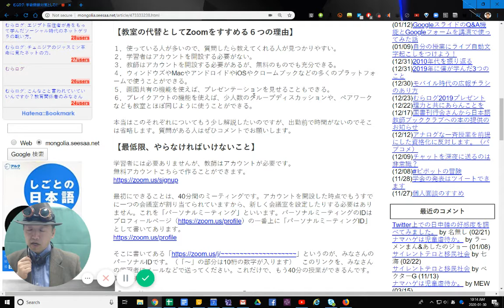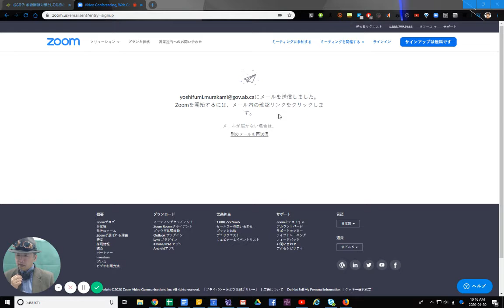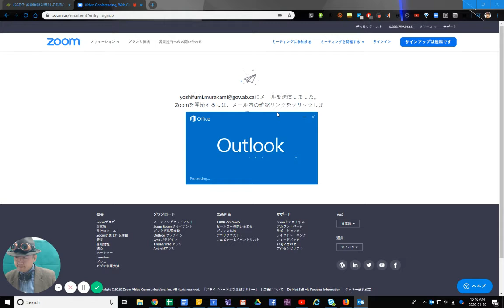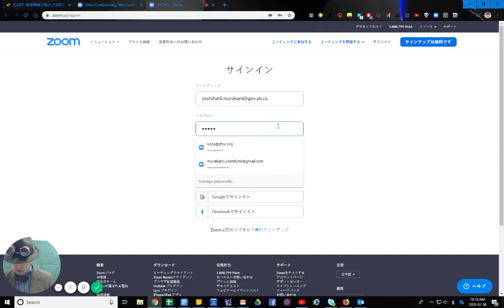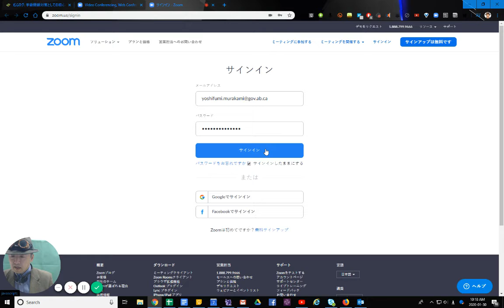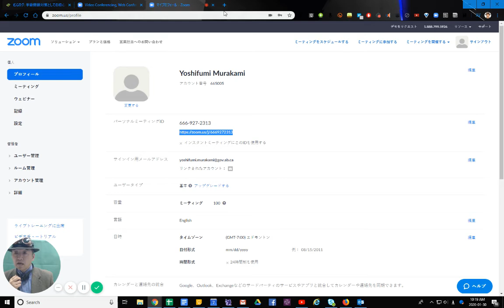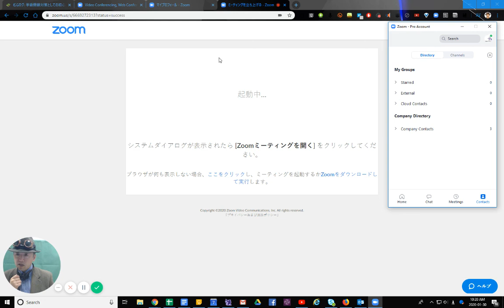Zoomアカウントを開設するところ【学級閉鎖対策】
この動画についてはこちらをご覧ください。
「むらログ: 学級閉鎖対策としての初心者のためのZoom入門」

2014年以降の「むらログ」の内容はKindle本にもまとめられています。2018年中にこちらの本をご購入になると、その収益は全額が「外国にルーツを持つ子どもと若者のための日本語教育・学習支援事業」を実施しているNPO法人青少年自律援助センターに寄贈されます。電子書籍はスマートフォンのアプリでも読むことができます。